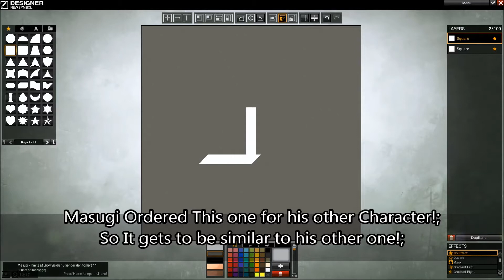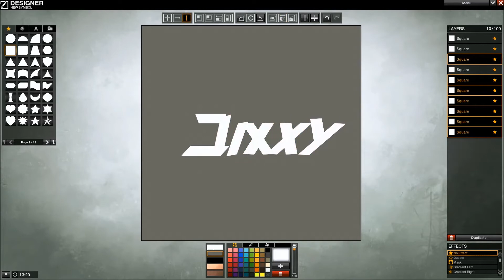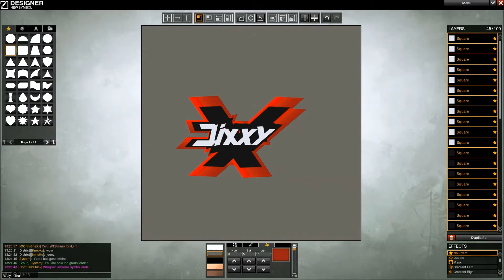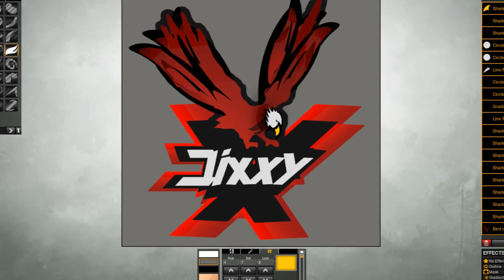JG-Designs - APB:Reloaded - Name Tag Order (Jixxy Edition)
Music!:
♫ 'Twerkin 2 Mars' by The Bass Kidz